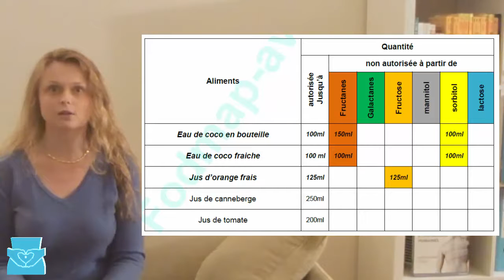Quelles sont les quantités d'aliments pauvres en FODMAP que l'on peut consommer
👇👇👇⇩⇩⇩ INFOS⇩⇩⇩ 👇👇👇

Beaucoup de personnes me demandent en quelles quantités on peut consommer les aliments pauvres en FODMAP quand on a un syndrome de l’intestin irritable et si cette quantité est illimitée ou limitée à la journée, au repas…

J’ai donc fait une vidéo pour l’expliquer mais aussi pour expliquer comment bien utiliser mon guide des 300 aliments pauvres en FODMAP et comprendre à quoi servent les différentes colonnes.

► Pour voir l'article dans lequel il y a la transcription texte des paroles de la vidéo cliquez sur ce lien

🎁 GUIDE + FORMATION EN CADEAU 🎁
Pour aller plus loin, je vous OFFRE une formation de 7 jours plus mon guide:
- Formation 7 jours pour savoir comment vous libérer des
troubles intestinaux du syndrome de l'intestin irritable
- Guide: Les 500 aliments pauvres en FODMAP

📩Pour le recevoir 1mail par jour pendant 7 jours cliquez sur le lien ci-dessous

🚀Pour avoir accès à toutes les vidéos plus bien d'autres encore dès aujourd'hui

🔥LES ACCOMPAGNEMENTS 📘

🚀Vous voulez savoir si je peux vous aider ou non ?
Répondez à mon questionnaire d'évaluation diagnostic et d'orientation

► LIVRE VERSION PAPIER : LES 500 ALIMENTS PAUVRES EN FODMAP

🙋‍ QUI SUIS-JE?
Je m'appelle Blanche VIDAL SOLER,
- Je suis Diététicienne-Nutritionniste, experte dans la prise en charge des troubles intestinaux et intolérances alimentaires, plus particulièrement pour le syndrome de l’intestin irritable SII.
- J’ai été formée à l’alimentation pauvre en FODMAP par l’équipe de chercheurs australiens l’ayant découvert (Monash University).
- Je forme et je supervise les professionnels, notamment les diététiciens-nutritionnistes spécifiquement sur les troubles intestinaux dus au SII.
- J’ai accompagné des centaines de patients à se libérer des troubles intestinaux grâce à cette méthode.
- Je suis, moi aussi, atteinte du syndrome de l'intestin irritable et j'ai pu me libérer de mes troubles intestinaux en utilisant cette méthode

Vous pouvez voir ma présentation complète en cliquant sur ce lien

Blanche Vidal Soler et l'Alimentation pauvre en FODMAP ou comment se libérer des troubles intestinaux, étape par étape et sans frustration